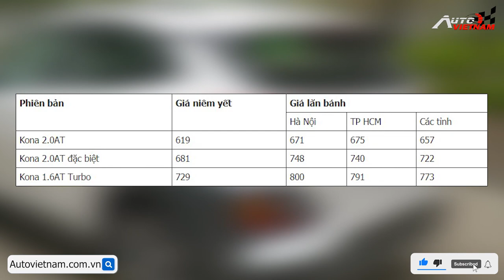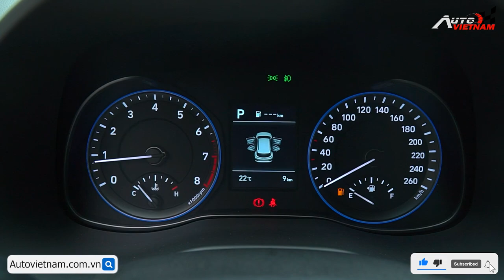Đánh giá Hyundai Kona 'Cập nhật giá bán mới nhất'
Hyundai Kona là một trong những chiếc xe nằm trong phân khúc crossover hạng B, nằm cùng bảng với các đối thủ như: Kia Seltos, Ford Ecosport, MG ZS và Honda HRV... Ra mắt tại thị trường Việt Nam vào năm 2018, mẫu xe hạng B đến từ thương hiệu Hàn Quốc đã tạo ra những cơn sốt, khiến cho các đối thủ phải ngán ngẩm.
-THIẾT KẾ WEBSITE Ô TÔ CHUYÊN NGHIỆP